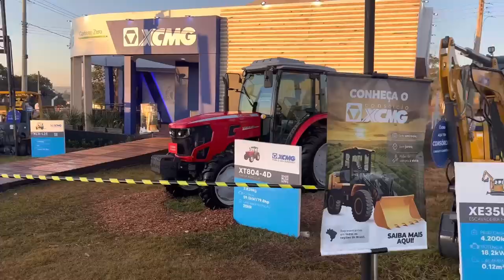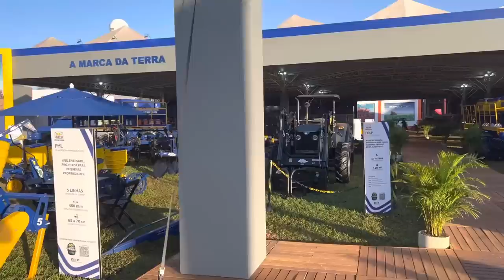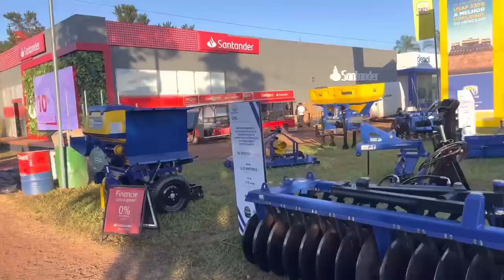DE TRATOR ATÉ AVIÃO!!! O ÚLTIMO DIA DE AGRISHOW FOI O MAIS INCRÍVEL!!!